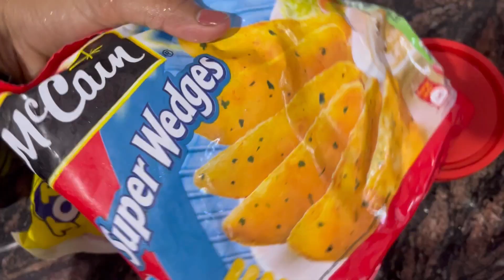My Monthly Routine After Marriage//*Grocery Haul*//*Chicken Recipe*/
Hey guys!
This vlog is all about My new monthly Routine after my marriage.

Xoxo
Manashi.